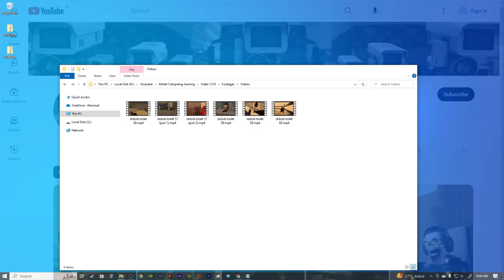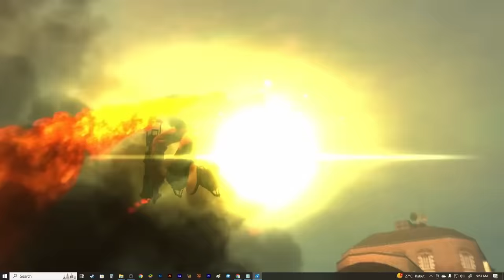Titan Speakerman Upgrade Jadi Baik & Munculnya Skibidi Toilet Terkuat!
Woy Mister Cempreng nih santuy, hari ini kita akan melanjutkan me-reaction video skibidi toilet, dan di video kali ini, kita akan melihat titan speakerman upgrade yang kembali menjadi baik berkat kelihaiyan tv woman. Tapi sebelum kita mulai, pencet dulu itu tombol likenya ya guys.